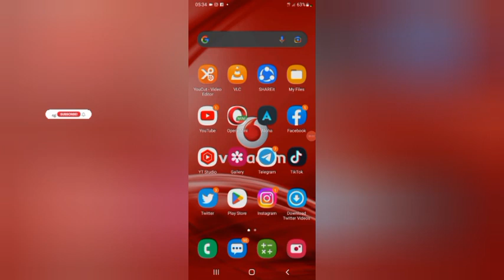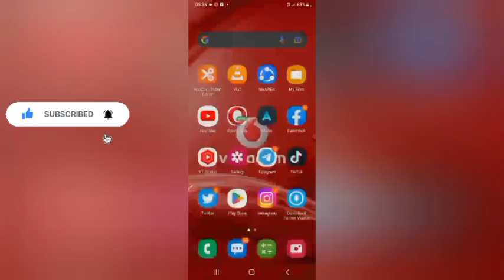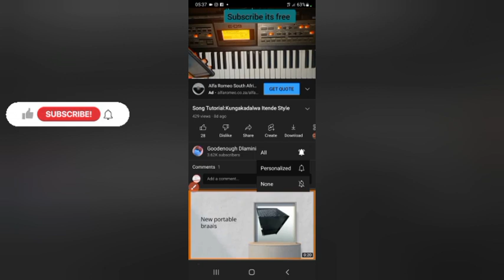Song Tutorial-Elshadayi F#